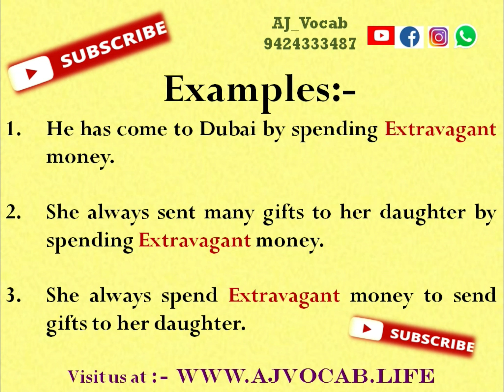Extravagant Meaning in Hindi | Extravagant ka matlab kya hota hai | AJ Vocab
Extravagant Meaning in Hindi | Extravagant Meaning | Extravagant ka hindi meaning | Extravagant ka Hindi me matlab | Extravagant ka matlab kya hota hai | AJ Vocab